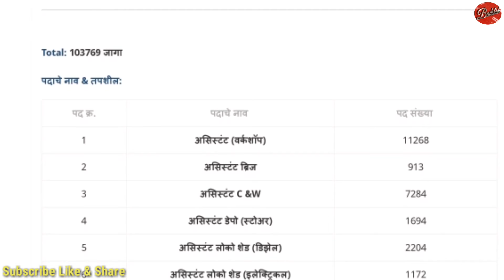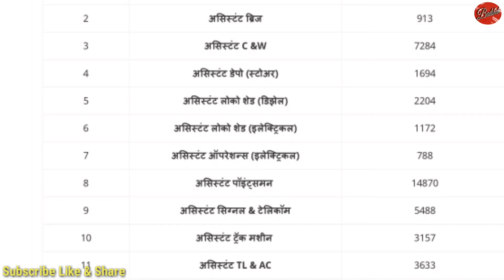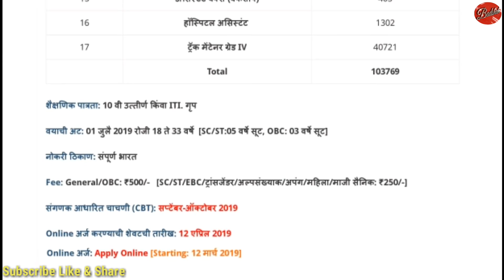RRC Recruitment 2019 || RRC Group D Bharti 2019 || for 103769 posts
103769 post मेगा भरती RRB Recruitment 2019 - RRC Group D Bharti 2019 for